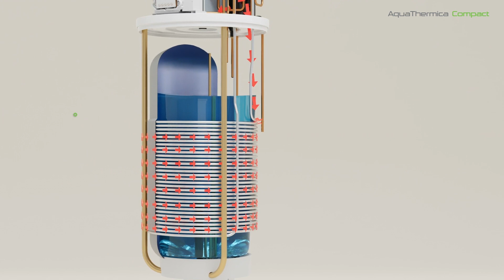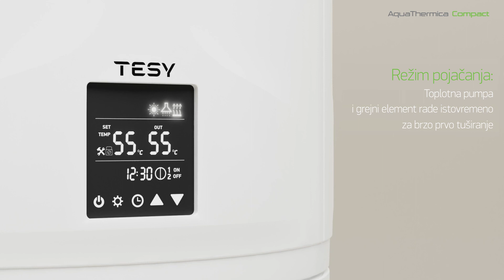Tesy AquaThermica Compact Video RS